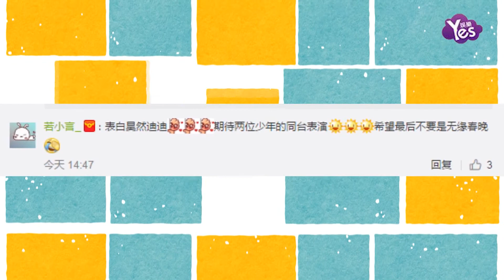【2年前】2018春晚齊聚當紅小生！劉昊然吳磊將同臺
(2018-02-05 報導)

2月4日，據媒體爆料稱 ，劉昊然、吳磊將在央視狗年春晚同臺。據悉，節目內容和表演形式還未公開。對此網友們紛紛表示期待：期待兩位活力少年的表演，迫不及待為昊然哥哥和吳磊打Call~  要是真的就太期待了！ 表白昊然，期待兩位少年的同臺表演！！！